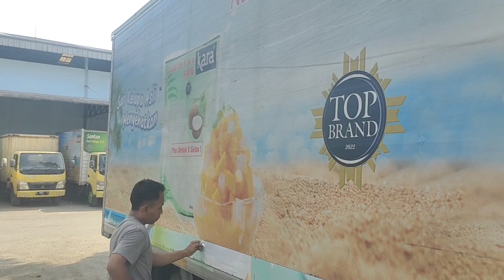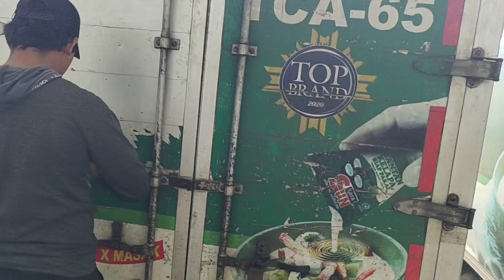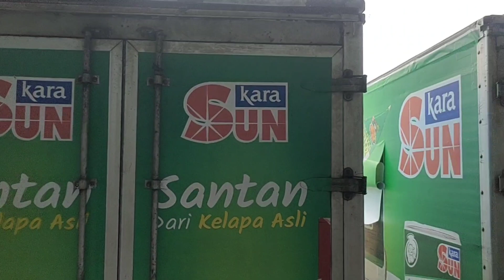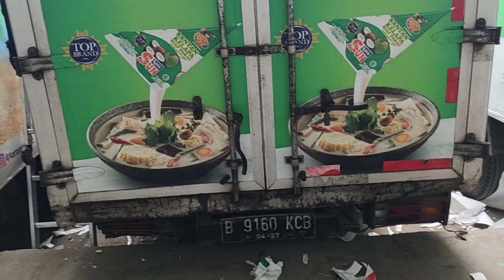Rebranding Mobil Lagi, Bongkar Pasang Sticker Mobil Box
Kali ini kita kedapatan rebranding lagi ni guys, dengan brand yang ga asing dalam video saya ya hehe, ok yang sudah mampir di chanel saya jangan lupa bantu like dan subscribe !